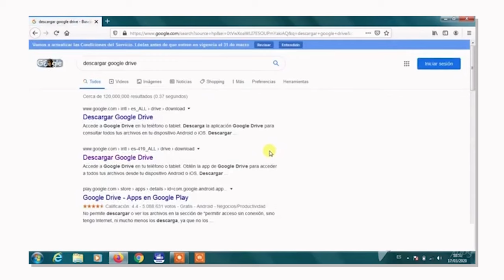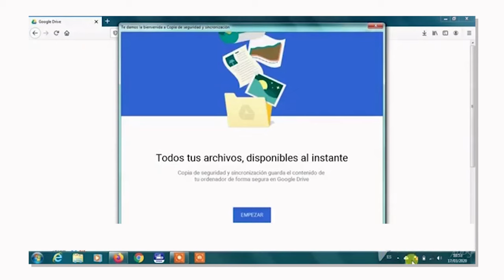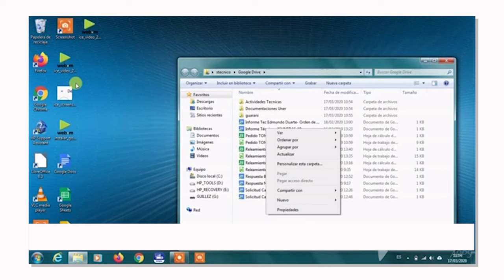Descarga de Google Drive para escritorio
Este tutorial te indicará el paso a paso para descarar la versión para escritorio de Google Drive.